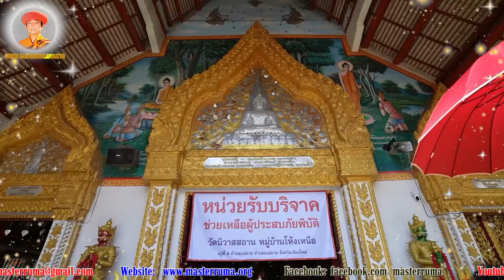BRINGING LOVE TO THE FLOOD - AFFECTED PEOPLE ! PART 2